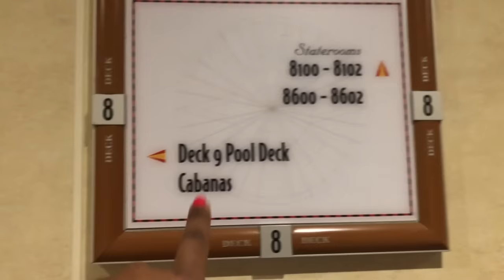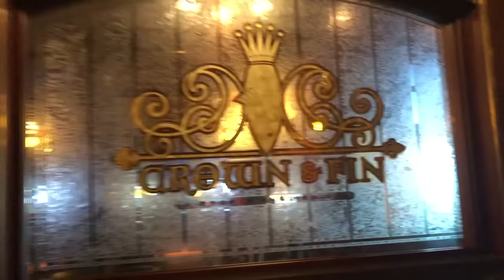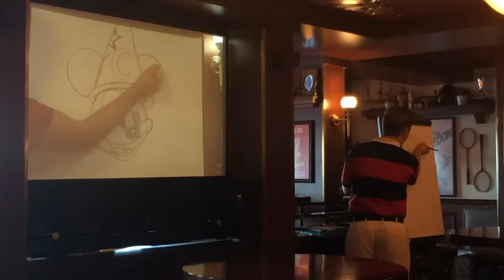A FUN-FILLED SEA DAY! | Disney Wonder Cruise Vlog Day 3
Hey AK Family! In this vlog, we had a sea day packed with activities! We went to an adult animation class in the Crown & Fin Pub. Who's Sorcerer Mickey looks better? Then we went to the Princess Gathering, Kyra was so excited! We show you guys a snippet of Jack Jacks Diaper Dash and it was hilarious! We ate lunch, got some coffee in the Cove Cafe, and went to the Walt Disney Theatre to watch Mary Poppins. Later that day, we went back to the theatre for the broadway style show, Frozen, that is exclusive to the Disney Wonder. Amazing!! For dinner, we went to the Animator's Palate and it was an incredible experience! For our last cruise day (boooo)  we will be in Castaway Cay, Disney's private island in the Bahamas.

Aaron - @aaronabernathy
Kyra - @kyra.abernathy

Use the link below to get $40 off a home booking of $75 or more and $15 off an experience of $50 or more.

Cameras we use:
Sony A5000
Iphone 8 Plus
Underwater Camera: Fujifilm XP90